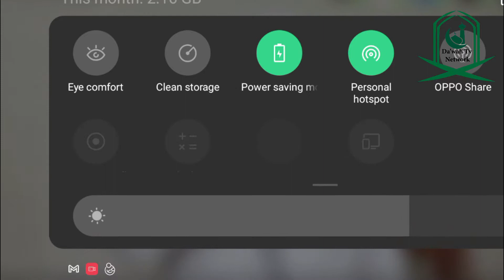গুরুত্বপূর্ণ ওয়াজ। অনেক নতুন তথ্য জানতে পারবেন। Shaikh Akramuzzaman | bangla waz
COPYRIGHT
©dawahtvnetwork & iiecchannel

Jazakumullah.

ভিডিওটি শেষ পর্যন্ত দেখুন।
ভালো লাগলে লাইক করুন, শেয়ার করুন।
নতুন কোন প্রশ্ন থাকলে কমেন্ট করুন।